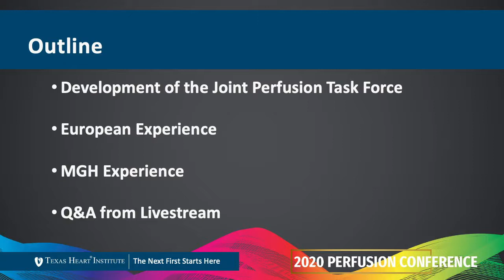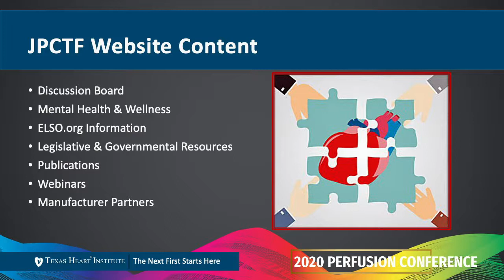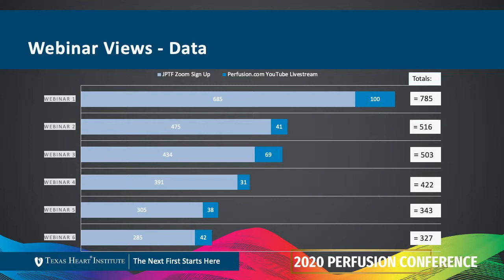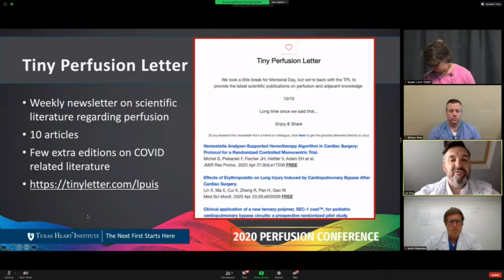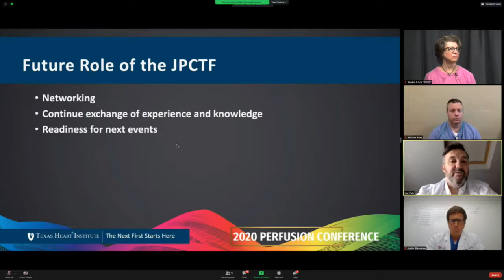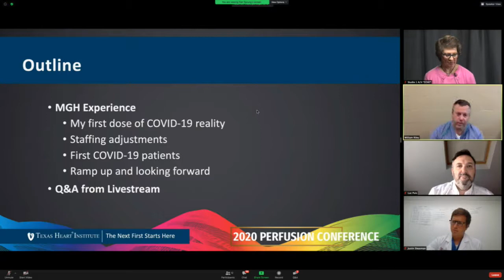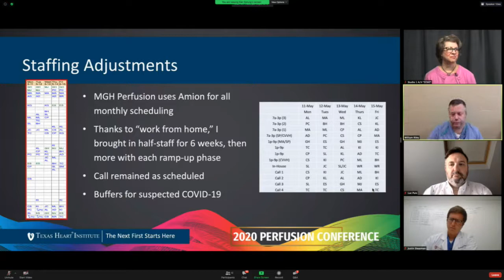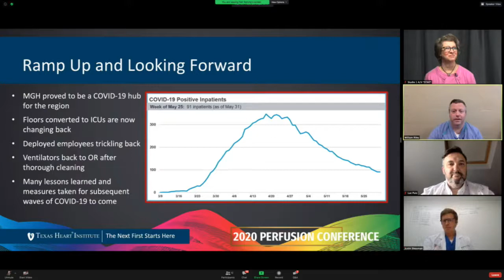COVID-19 Joint Perfusion Task Force - PerfCon2020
Members of the COVID-19 Joint Perfusion Task Force, Justin Sleasman, Stanford Children's Hospital, Luc Puis, Brussels, Belgium,  and Bill Riley, Massachusetts General Hospital, presenting at the Texas Heart Institute 2020 Perfusion Conference Online.

Broadcast from the Texas Heart Institute on June 5, 2020.